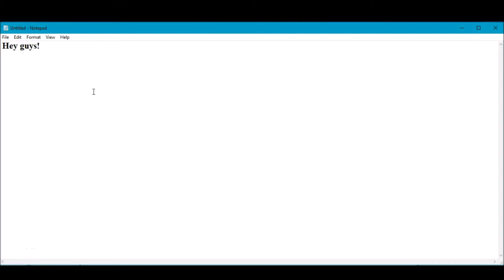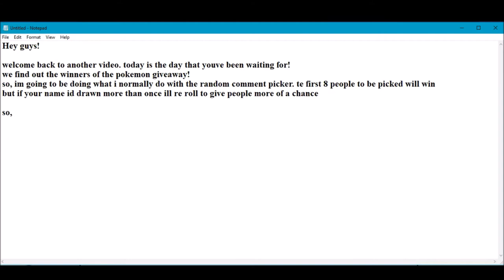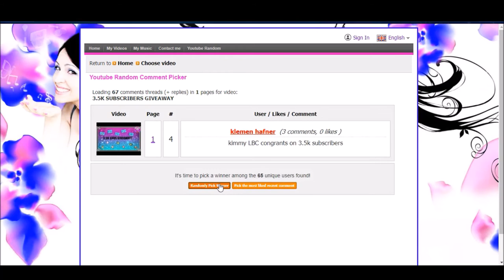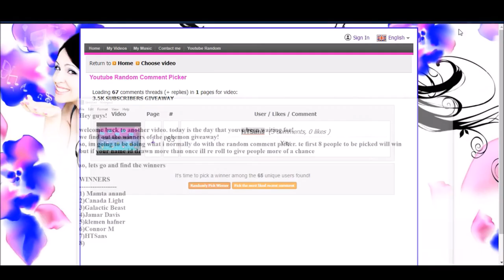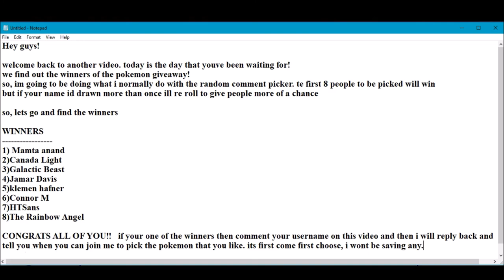3.5K SUBS POKEMON GIVEAWAY WINNERS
If you are one of the winners, comment your roblox username so that i can send you a message when to collect your pokemon :) first come, first choice so be quick :D

Skype: KimmyLBC